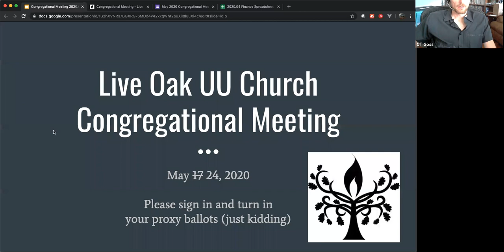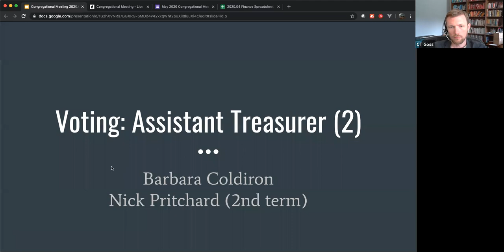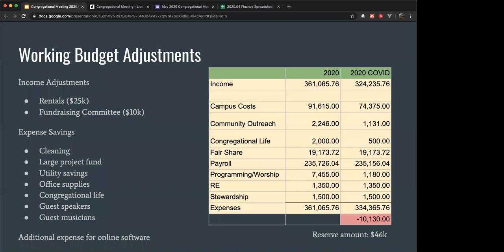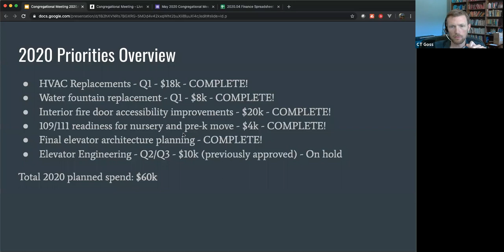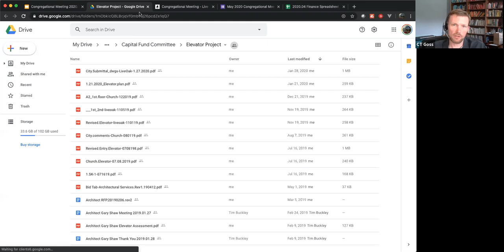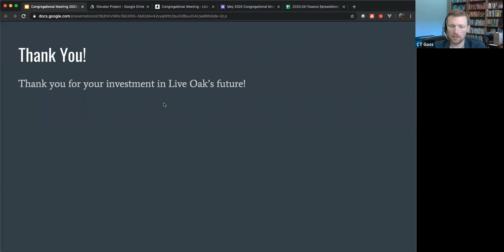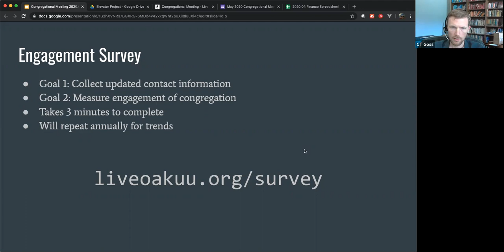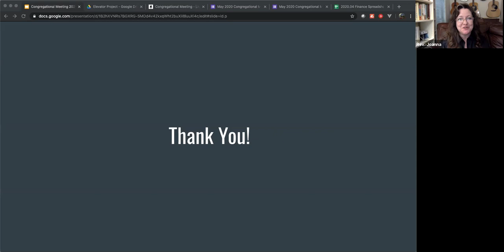Congregational Meeting 2020 05 24